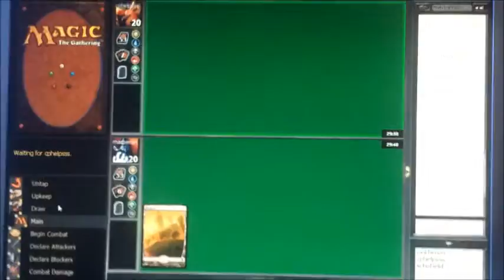Magic the gathering online Just For Fun 003 (Standard game)